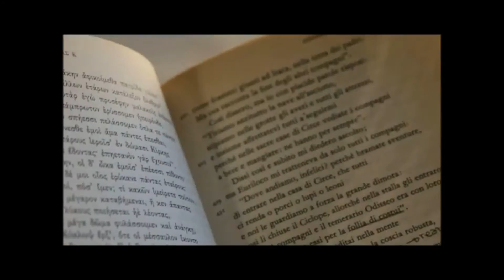Odissea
Nell’ambito delle attività di promozione delle studio del Mondo antico, su iniziativa dell’Università di Lione si festeggia la cultura classica attraverso la lettura simultanea del’Odissea in ben 42 paesi in tante lingue diverse.
Venerdì 24 Marzo 2017 dalle 10.00 alle 11.00 la voce di Omero riecheggerà tra le aule, nelle menti e nei cuori, una voce tante voci per rivivere un’emozione senza tempo.